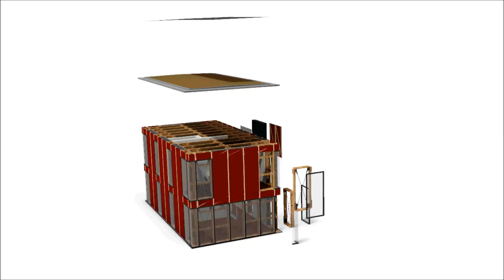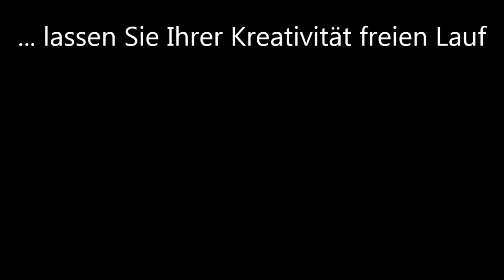[SI-MODULAR] Der Baukasten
Ein einzigartiges, innovatives  Baukastensystem zur Erstellung individueller Gebäude. Nahezu werkzeuglose Montage durch ein geniales Stecksystem. Hochwertige, nachhaltig produzierte Bauteile in Verbindung mit ökologisch wertvollen Dämmstoffen bilden die Basis für ein gesundes Raumklima.

Planen Sie frei innerhalb des modularen Rasters. Fenster, Türen, Treppen, alles passt überall hin. Entdecken Sie Ihre Kreativität.